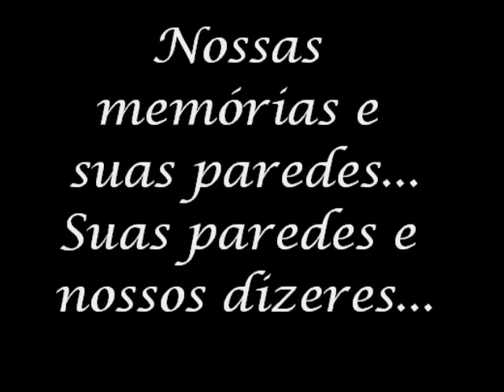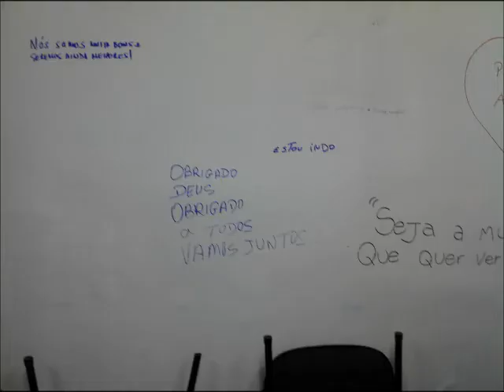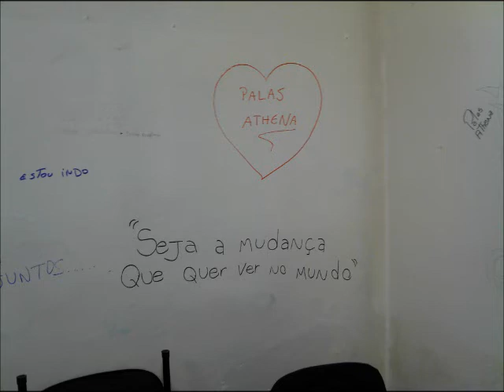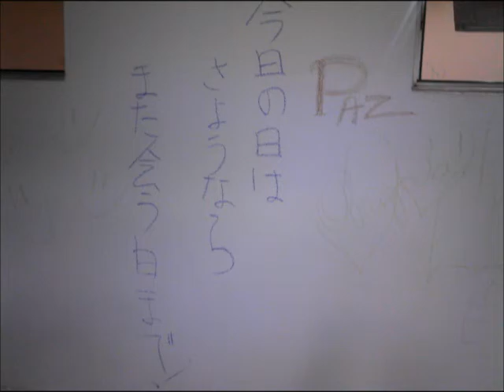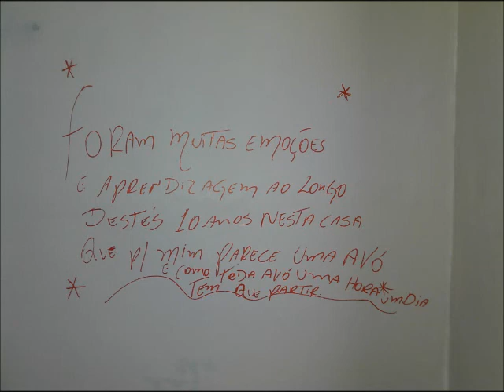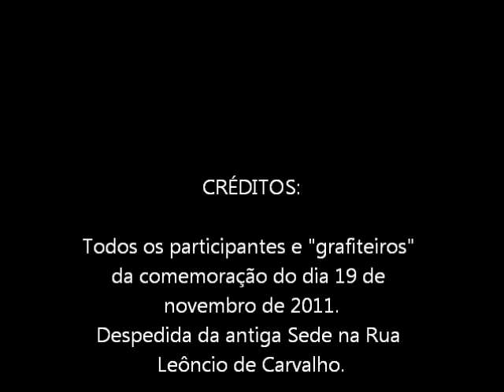Nossas Paredes Nossos Dizeres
Para todos os participantes da festa de encerramento das atividades na nossa antiga sede, na Rua Leôncio de Carvalho, no dia 19 de novembro de 2011, uma pequena lembrança dos "grafiteiros" que nos presentearam com "seus dizeres naquelas paredes".